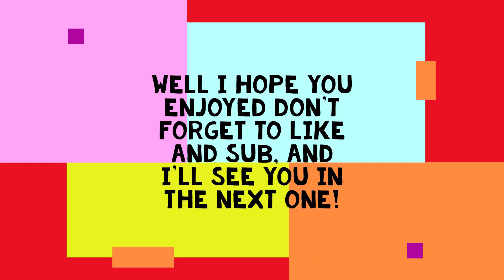Minecraft pvp smp